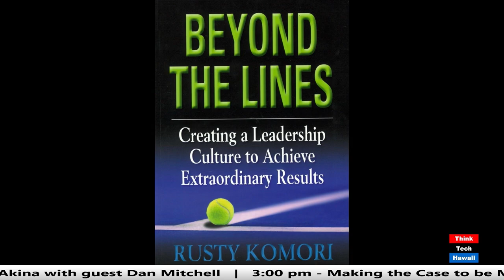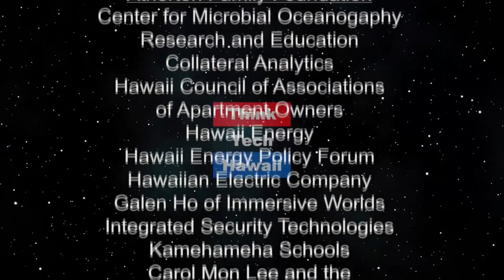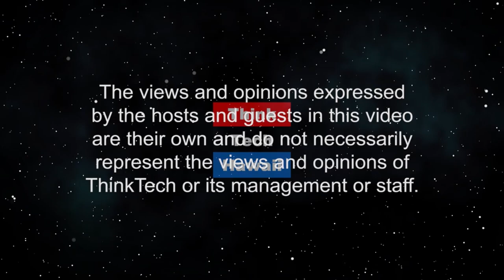Miss Hawaii USA 2020 Samantha Neyland (Beyond the Lines)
Beyond The Crown.  We talk with Samantha about how pageants have helped improve her as a person, what she is doing to help others, and her preparation for Miss USA.  The host for this episode is Rusty Komori.  The guest for this episode is Samantha Neyland.